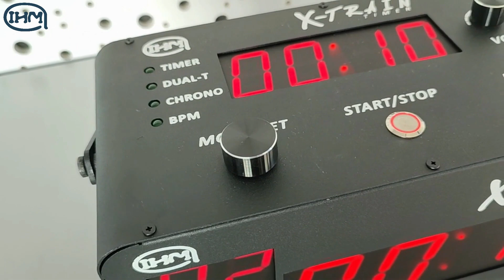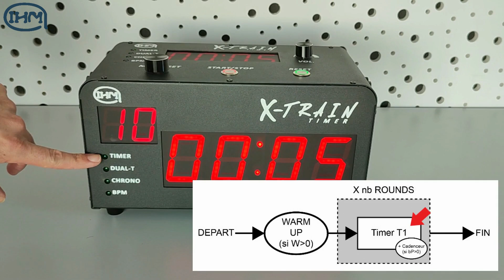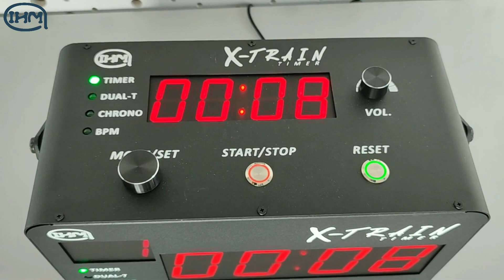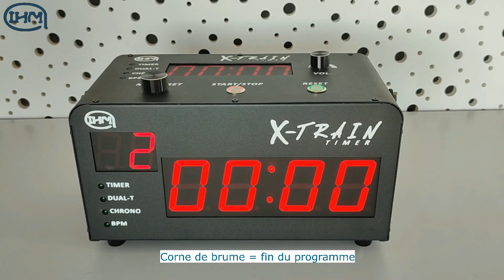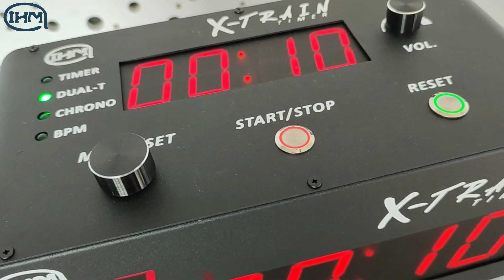Minuterie d'entraînement multifonction "X-Train Timer" par IHM - 0536B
Nouvelle minuterie d'entraînement multifonction à affichage LEDs, développée par IHM, dédiée aux sports de combats, fitness et musculation. Compact et robuste dans son boîtier en métal, et disposant d'un buzzer puissant de 100 dB, le "X-Train Timer" vous accompagne dans vos entraînements sportifs et dans l'amélioration de vos performances en mettant à votre disposition un timer, une double minuterie combinée, un chronomètre et un cadenceur.